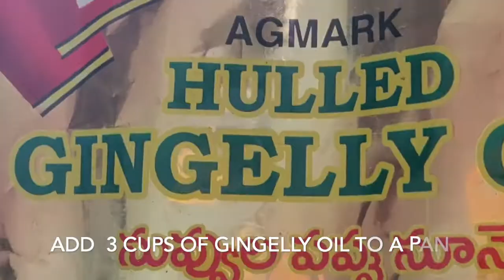ఉసిరికయ ఉరగాయ సరైన కొలతలతో | Amla pickle with perfect measurements | Gooseberry Pickle| Amla Aachar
Simple and easy gooseberry pickle made with perfect measurements. Making pickles at home is very easy if we know the perfect measurements and the right procedure. Make sure everything used is dry and clean. Dont let moisture nearer to the pickle that is the main rule.